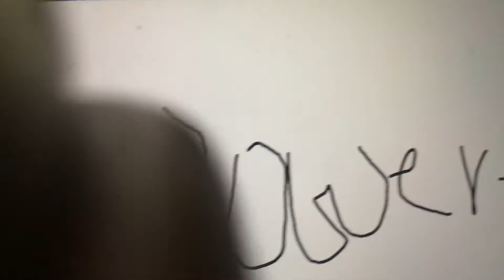Girl transformation video transformation and power - up